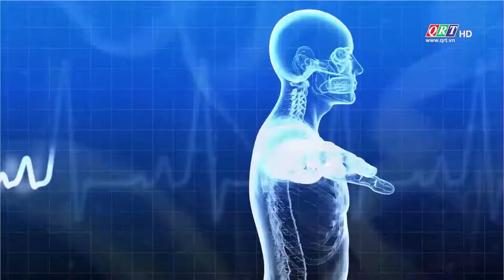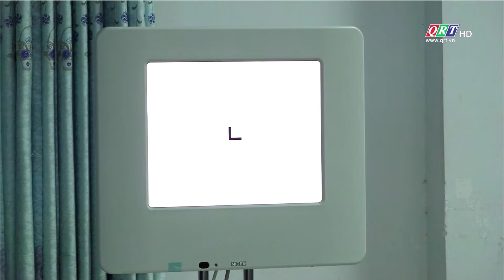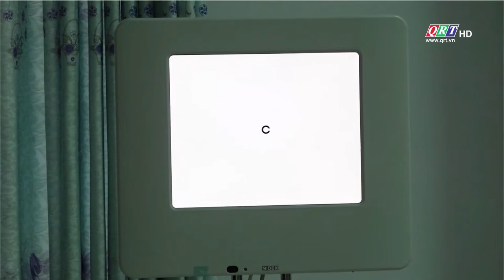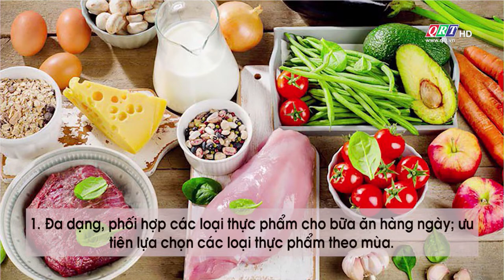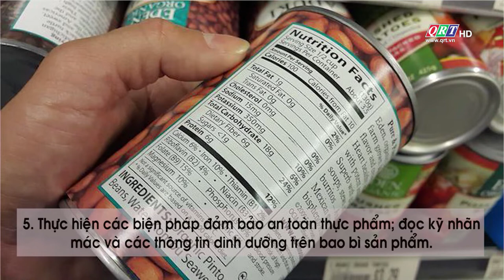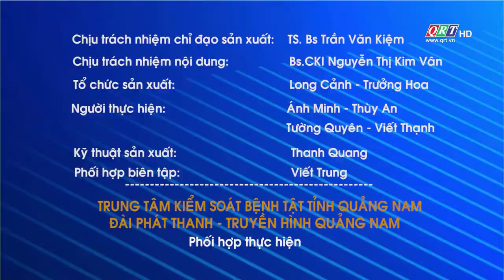Sức khỏe cho mọi người | 25-10-2022 | QRT